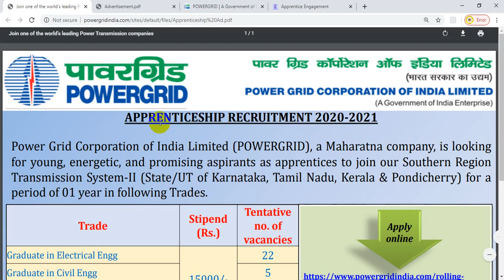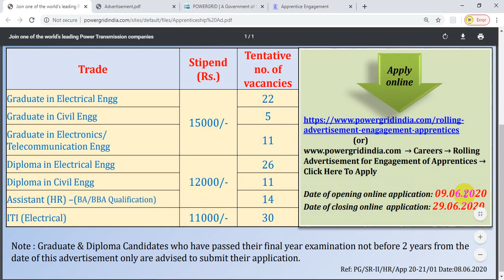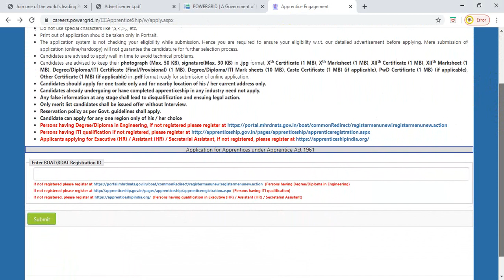power grid notification for engg and diploma and iti || diploma and iti in powergrid